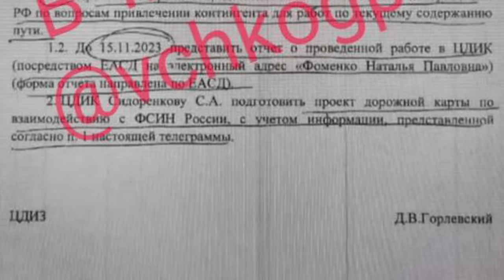A TASTE OF THEIR OWN MEDICINE: MASSIVE UKRANIAN ATTACK ON SEVERAL RUSSIAN CITIES || 2023